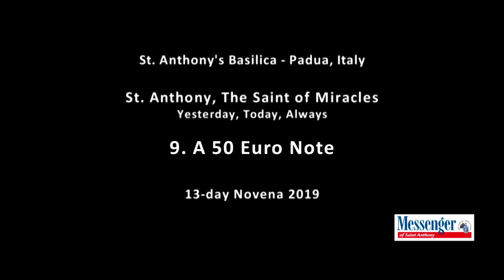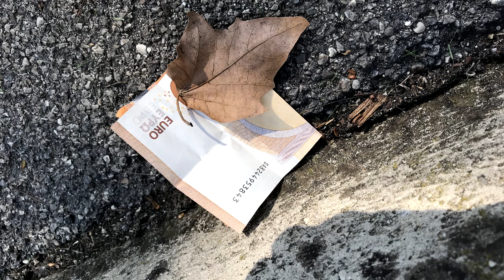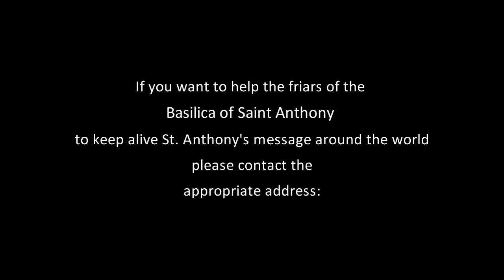St. Anthony, The Saint of Miracles - Yesterday, Today, Always: 9 - A 50 Euro Note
One of the most touching aspects in St. Anthony’s life was his extraordinary love for the poor. In distributing small loaves of bread on his feast day, Franciscans gently remind us to follow his holy example.